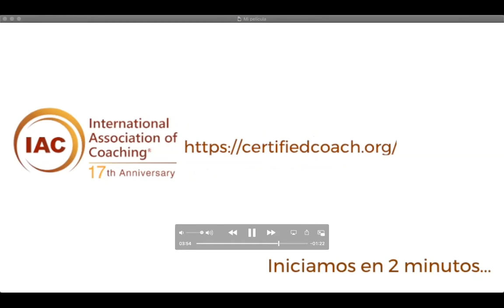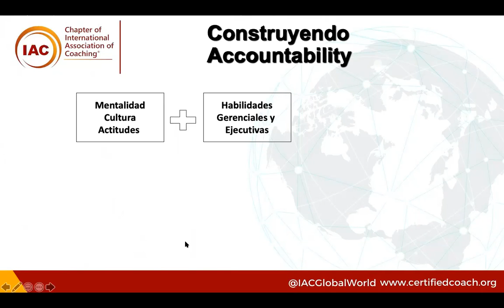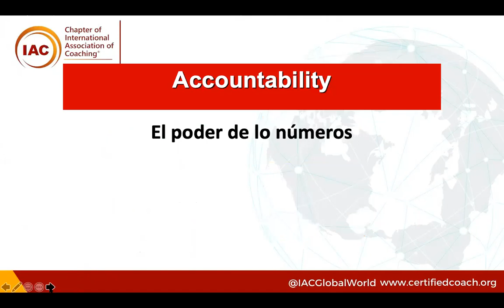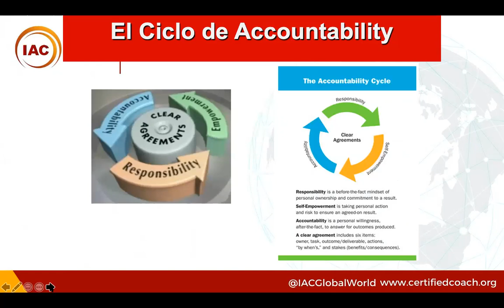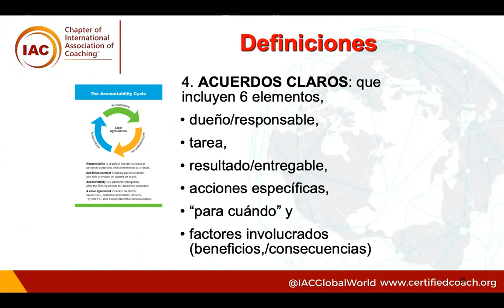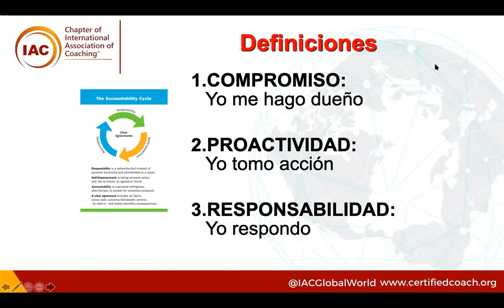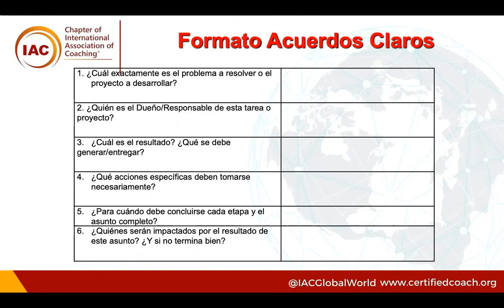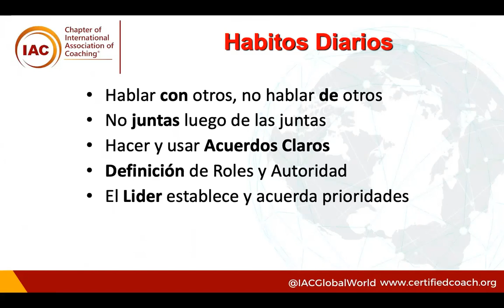Charlas IAC con el Coach Felipe Vázquez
Con un tema muy relevante y actual, Accountability: Cómo desarrollar Equipos Comprometidos".